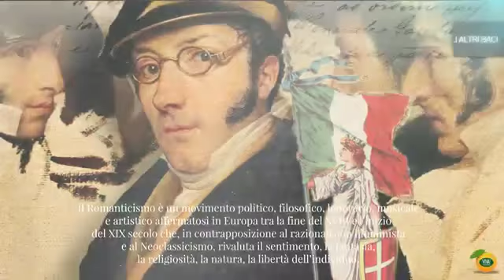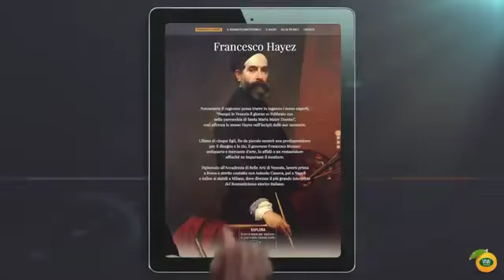Il Bacio, Francesco Hayez - Web App by Viva!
Vi proponiamo il video realizzato da VIVA srl per la conferenza stampa dedicata al nuovo allestimento del Bacio di Hayez, tenutasi il 23 settembre scorso a Brera.
La web app ideata da VIVA prende per mano il visitatore e lo guida verso la conoscenza del capolavoro, del suo autore e del contesto storico in cui ha vissuto, con un linguaggio immediato alla portata di tutti e con immagini, musica e video di supporto.
La postazione multimediale, situata in Sala 37, sarà consultabile sino al 31 ottobre 2015.